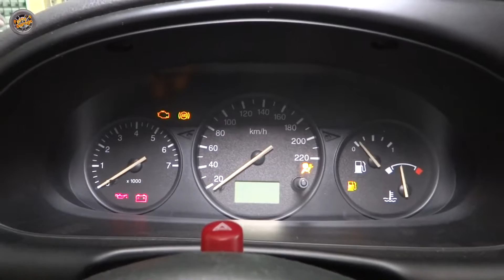Kleiner Service am Fiesta MK4 1,3L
In diesem Video zeige ich wie ich am Fiesta MK4 1,3L einen kleinen Service mache. Da zeige ich wie ich ein Ölwechsel ,Zündkerzen, Luftfilter und Ventilspiel Kontrolle durchführe .

In meinem Video habe ich die einzelnen Schritte meiner Arbeit dokumentiert, die als Hilfestellung gedacht sind.
Es handelt sich hier ,nicht um eine offizielle Anleitung.
Ich hafte daher nicht für Schäden, die bei, durch oder aufgrund der Reparatur entstehen.